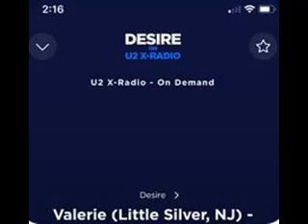Five Songs I Desire Most